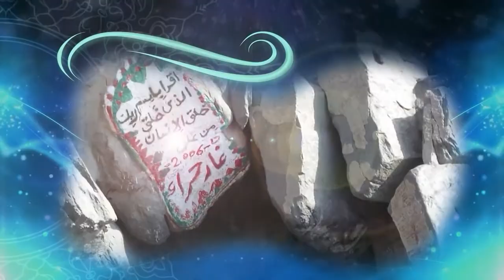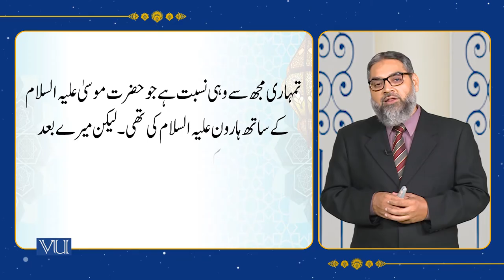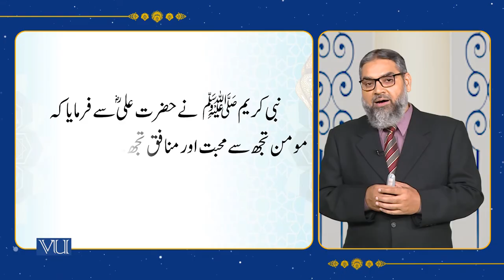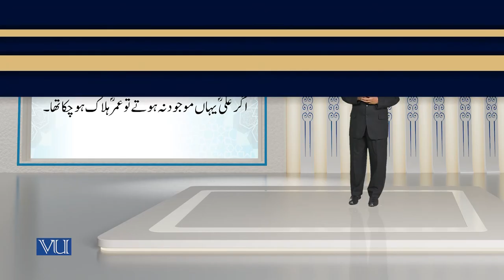Life & Services of 4th Righteous Caliph: Hazrat Ali AlMurtaza RA | Islamic Studies | ISL202_Topic094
Topic094 - History of Islam,
The Life and Services of the Forth Righteous Caliph: Hazrat Ali al-Murtaza R.A,